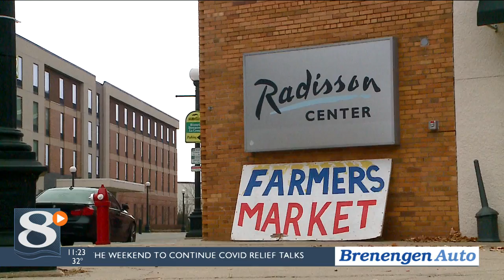Final farmers market